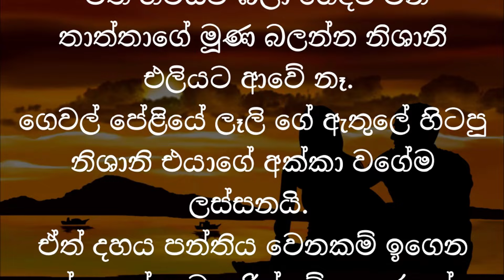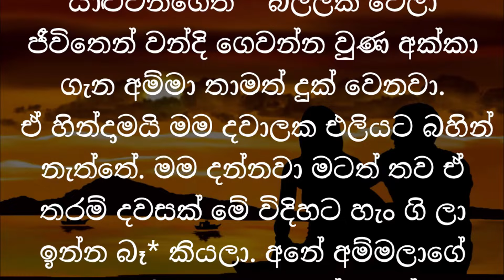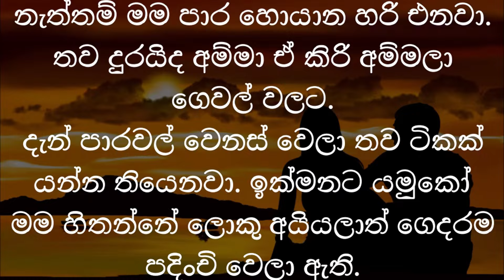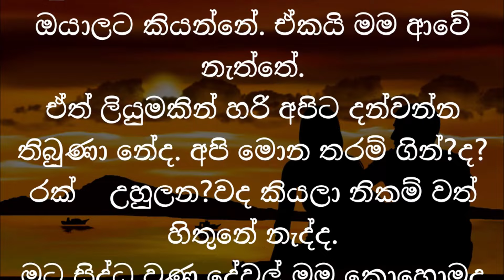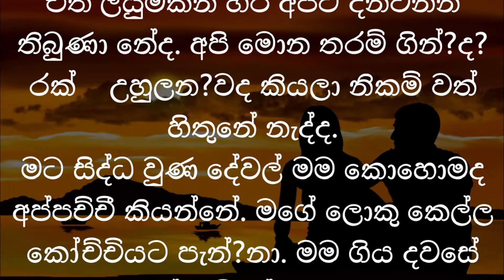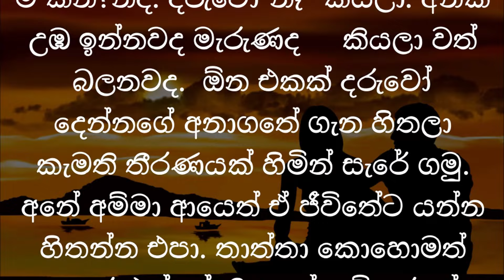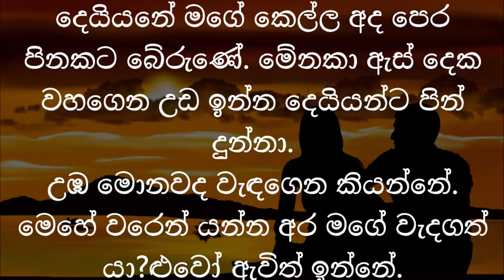තාත්තගේ මිත්‍රයන්ගේ කාම පිපාසය🥺|කෙටි කතා/ keti katha/adara katha / nawa katha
සිංහල කෙටිකතා
කෙටිකතා
නවකතා
topic 👇👇